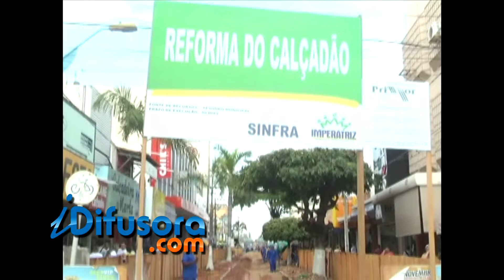OBRAS LENTAS CALÇADAO ITZ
Em Imperatriz lojistas e consumidores reclamam da lentidão nas obras de revitalização do calçadão no maior centro de compras da cidade. Falta pouco mais de um mês para o natal e os comerciantes já sentem queda nas vendas.